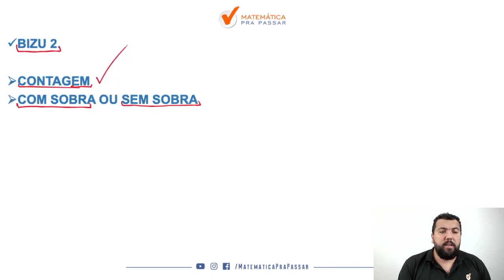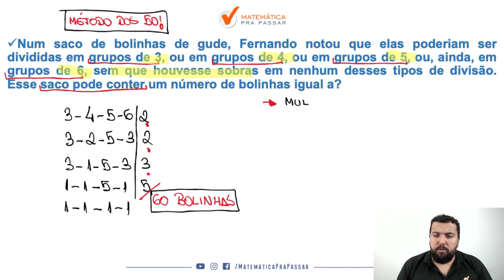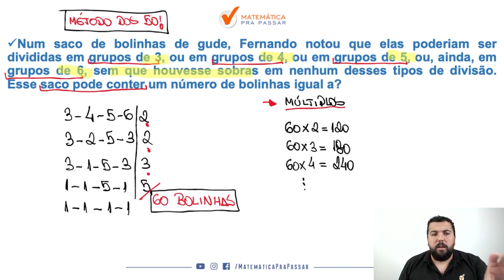Matemática para PM SP |Dica 35| Aprenda de uma vez MMC